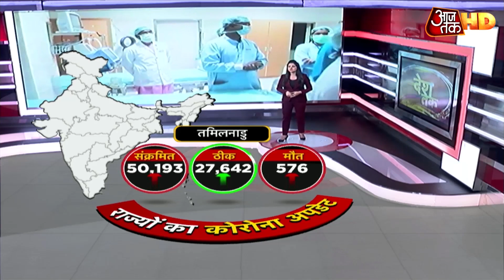Corona Update : देश में पिछले 24 घंटे में रिकॉर्ड 12881 नए केस, 334 लोगों की मौत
देश में कोरोना मरीजों के आंकड़ों में जबरदस्त उछाल आया है. पिछले 24 घंटे के अंदर 12 हजार 881 नए मामले सामने आए हैं और 334 लोगों की मौत हो गई है. स्वास्थ्य मंत्रालय की ओर से जारी अपडेट के मुताबिक, अब देश में कुल मरीजों की संख्या 3 लाख 66 हजार 946 है, जिसमें 12 हजार 237 लोगों की मौत हो चुकी है.